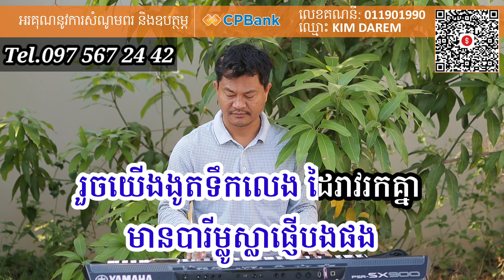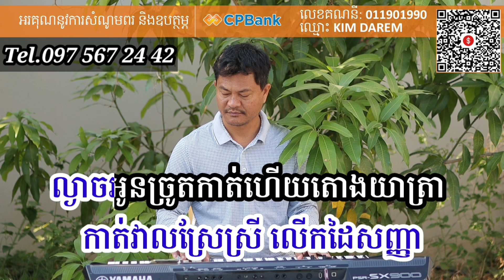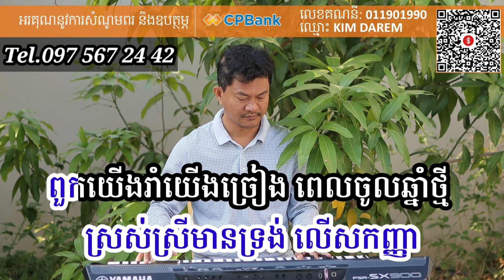បងហួចលើខ្នងក្របី ភ្លេងសុទ្ធ Khmer song karaoke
ដារ៉ែមតន្រ្តីខេត្តកំពង់ចាមTel.0975672442 កុង CPBank 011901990 kimdarem
សូមបងប្អូនជួយចុចជាវដើម្បីទទួលបានវីដេអូថ្មីៗពីតន្ត្រីខ្ញុំបាទនិងវីដេអូភ្លេងសុទ្ធខារ៉ាអូខេមានស្រីច្រៀងស្រាប់ច្រៀង
សប្បាយសប្បាយកំសាន្តលេងនិងទស្សនាវីដេអូថ្មីៗ

Sorry for any misspellings or words, please  and edit
 Darem Music Kampong Cham Province